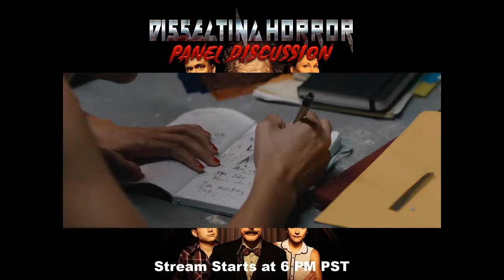Dissecting Horror - TOO LATE Filmmaker Q&A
The next installment of the “Dissecting Horror” digital panel series will take place Tuesday, July 6th, at 6 pm PST and will be with the creative talent from Gravitas Ventures’ Too Late.

Panelists include director D.W. Thomas, composer Mikel Hurwitz, production designer Sam Slosburg, and two of the film’s stars: Alyssa Limperis (Violet Fields) and Ron Lynch (Bob Devore). Too Late is out now.